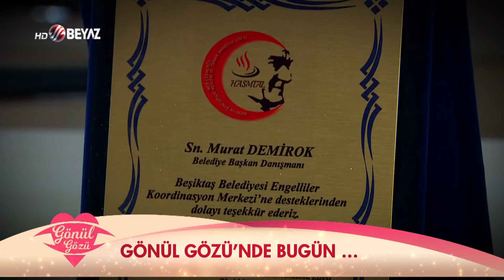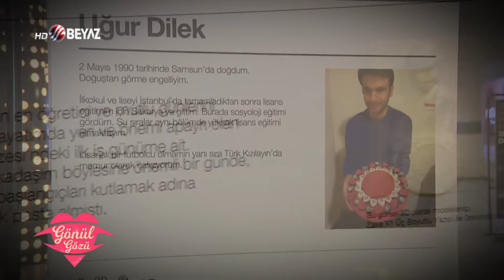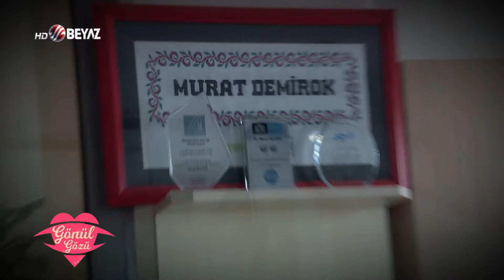Gönül Gözü 15. Bölüm - Beyaz TV